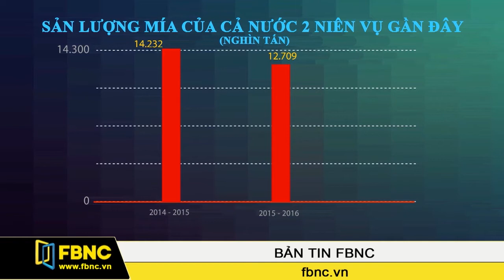FBNC - Cải tiến cách canh tác cây mía : Người nông dân vẫn còn đứng ngoài cuộc